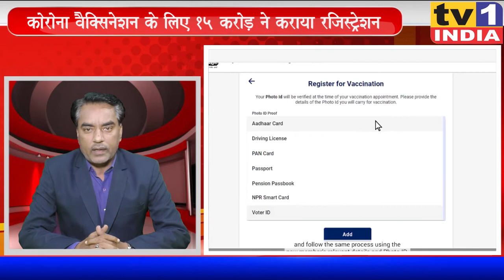corona वैक्सिनेशन के लिए 15 करोड़ ने कराया रजिस्ट्रेशन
corona वैक्सिनेशन के लिए 15 करोड़ ने कराया रजिस्ट्रेशन cowin.gov.in